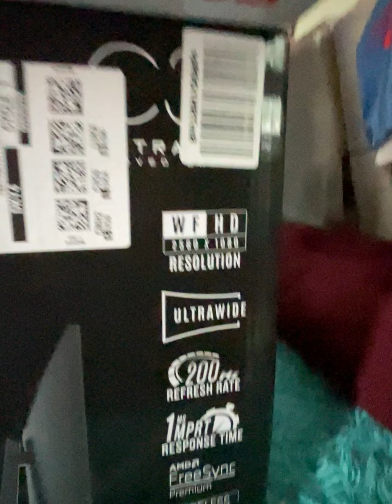Scepter monitor 2022 version